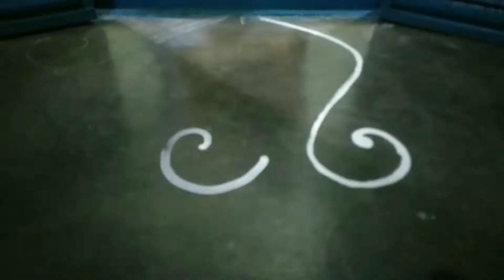How To Draw Easy Alpana Design.আলপনা আঁকার সহজ‌ পদ্ধতি.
How To Draw  Easy Alpana Design.
আলপনা আঁকার ‌সহজ‌ পদ্ধতি.

@Advance Alpana design.

@New Alpana design.

@Easy Alpana design.

@Unique Alpana design.

@Sohoj Alpana design.

@Door Alpana design.

@Bengali Alpana design.

@Occasion Alpana design.

@Colour ful Alpana design.

@Alpana Design by Fabrica